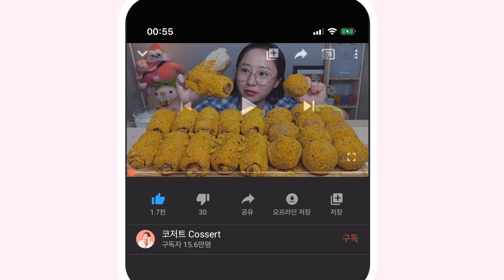BHC 뿌링사이드 뿌링핫도그 뿌링치즈볼 먹방 Dessert Mukbang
* BHC 치킨
뿌링핫도그 3개 /5,000원
뿌링치즈볼 5개 /5,500원